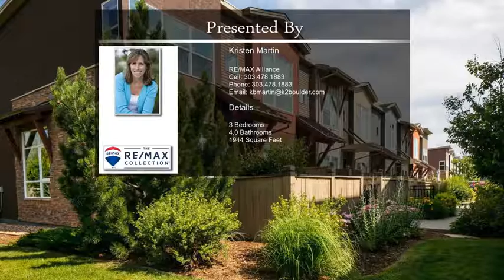4194 Longview Ln Boulder CO 80301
4194 Longview Ln Boulder CO 80301

Fabulous light filled End Unit Townhome in North Boulder! A peaceful modern sanctuary in the City that offers all of the spaces you need in a turnkey unit in a convenient location close to everything. This immaculate 3BR townhome boasts an open living space w/ large windows, wood floors & high ceilings. Updated kitchen w/bar seating that spills into the dining & living area, great for entertaining. Spacious master suite w/views plus 2 upper guest rooms and convenient upper laundry. Lower level has been refinished into a top of the line in home gym and flex space. Brand new 3/4 bath w/custom tile and steam shower makes this the perfect sanctuary space! Attached 2 car offers plenty of storage! Modern touches include Z-Wave external locks, NEST and top notch alarm system. Enjoy outdoor dining on sunny private patio while pets & kids play in fenced grassy yard space. Easy access to Wonderland Creek Bike Trail, Boulder Res and just minutes from downtown Boulder. Enjoy the Best of Boulder!